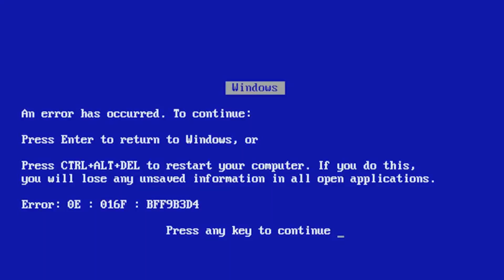REACT - ANIRAP / Rap - Redenção『Endeavor, Yato e Kakashi』/ Rap do Estarossa/Mael - ENTRE DOIS LADOS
Oiiiii Tudo belezera Povo? Estamos com mais um Vídeo BUGUEIRO aqui no React 2.ZÉÉÉÉÉÉÉÉ.

E Nosso Canal da TUiche kkkkkk
"ReactDoisPontoZe"